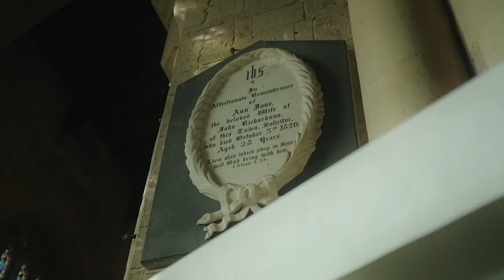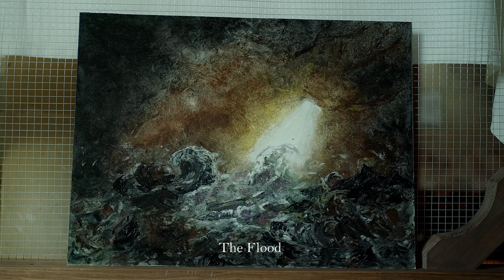Holy Artworks in oil paint - Paul Mirfin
Paul displays some of his Religious artwork at St John the Baptist Knaresborough.

Filmed by Dan Tremble.